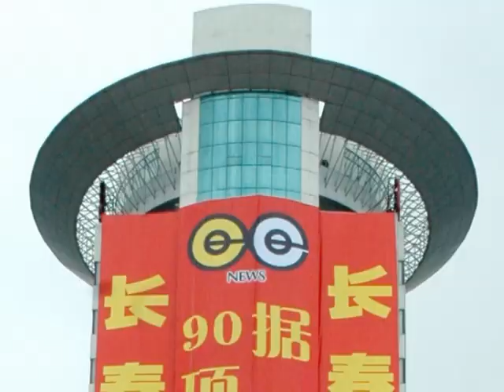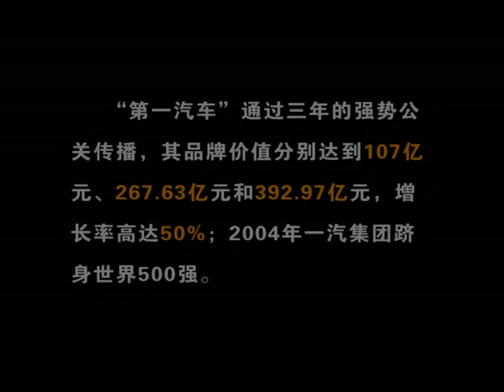FAW-Volkswagen Enterprise promotional .avi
Corporate Promotion Planner: June Cao
Information Provider: China FAW Group
Dubbing Producer: Shi Lei Piao
Film Cutter: Shi Lei Piao